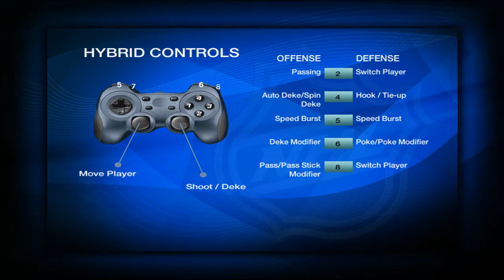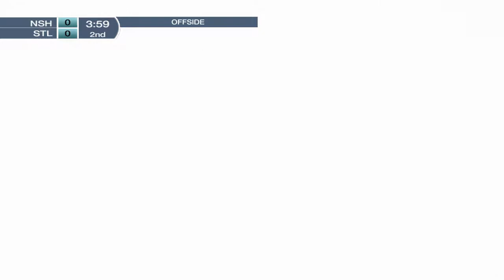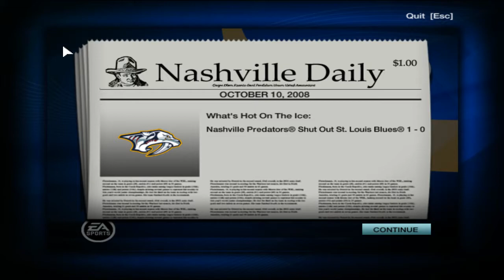nhl09 in 2020- ep 1-who do we pick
With no hcokey on tv we are stepping into the time machine and going back to relive the 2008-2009 season,,,,who do we pick as our team?

My channel covers all types of games, I am truly a fan of good games(Even the not so good games).